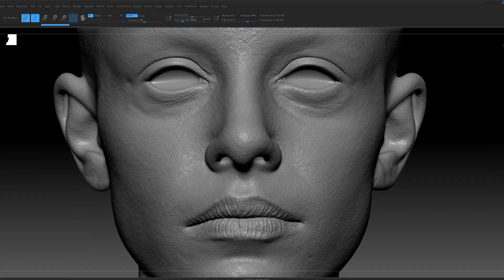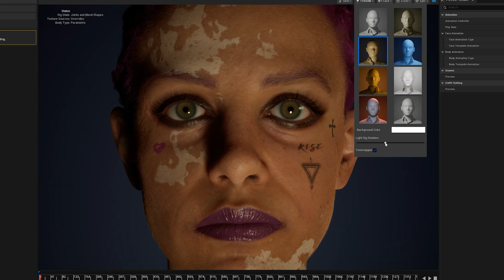AI to Metahuman - Process (No magic button)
AI is used ethically here as a concept artist tool to explore ideas and visual moods. Once the concept is defined, everything is sculpted on a conformed mesh and refined through the full MetaHuman pipeline, including LookDev, materials, and grooming. The AI preview helps to visualize atmosphere, lighting, and proportions before the real creative work begins.